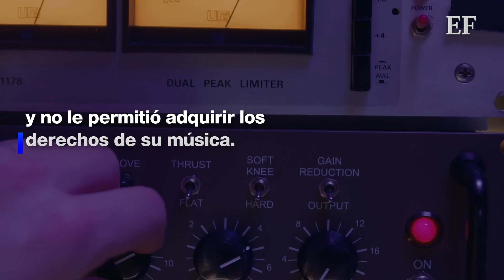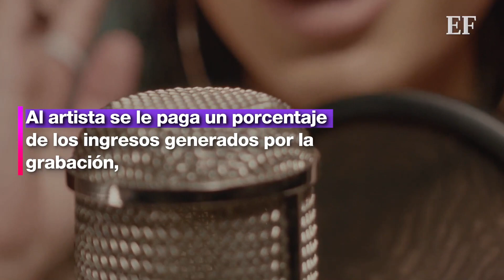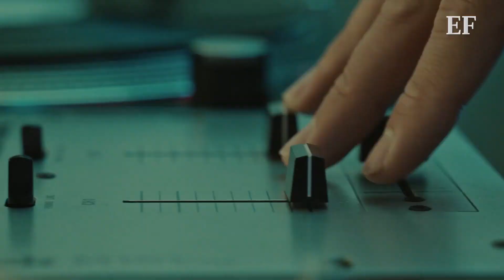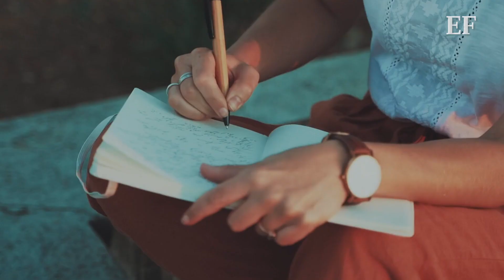Taylor Swift retoma el control de su trabajo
Desde que Taylor Swift decidió poner manos a la obra y recuperar la propiedad de sus canciones se ha ganado el respeto de la industria, por lo que el lanzamiento de Red se volvió tendencia en redes sociales, el cual originalmente vió la luz en 2012.